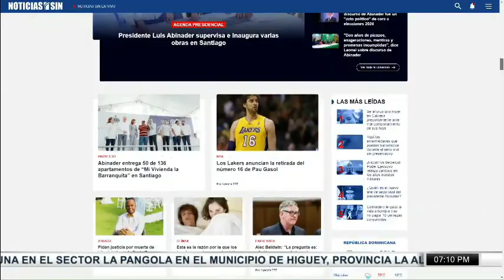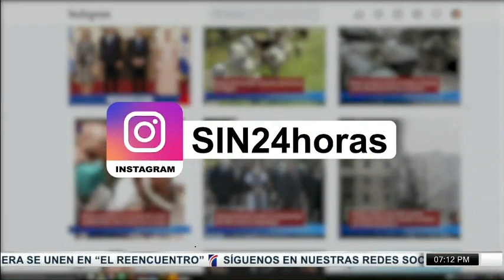SINyMuchoMás: Policía, políticos y sector salud